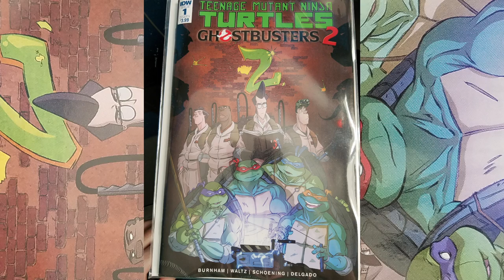AARON REVIEWS COMICS EPISODE 003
Aaron reviews comics!